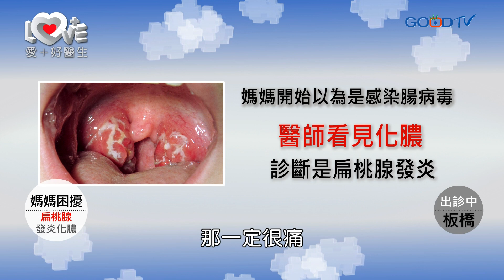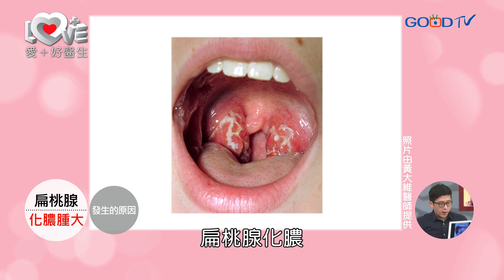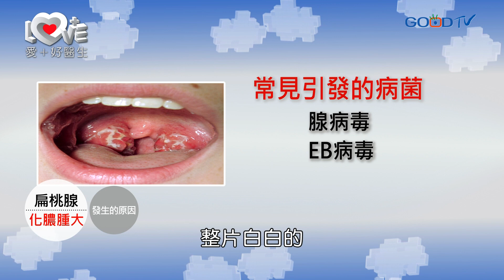小孩扁桃腺化膿！哪2項影響來判斷是否切除？‖ 黃瑽寧（feat. 許瑞賢、黃大維）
扁桃腺發炎常常會遇到一個問題，到底該不該切除？很多人都說扁桃腺是可有可無的器官，但這是真的嗎？我們這集就要來幫助大家了解扁桃腺的功能是甚麼，到底該不該切除呢？